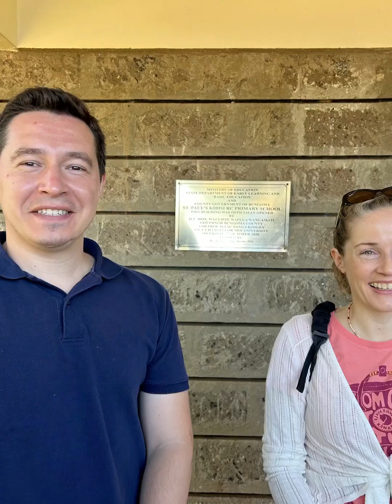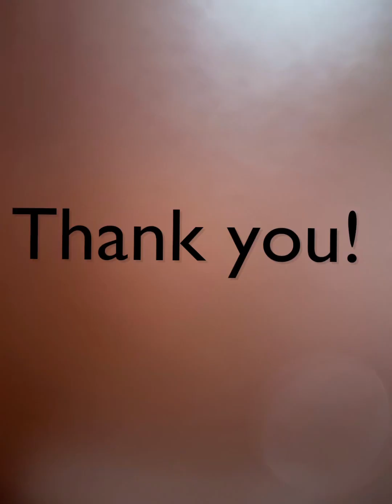Employee volunteering in Making More Health activities with vulnerable communities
Oguz, a colleague from Boehringer Ingelheim Turkey shares on his experiences on what it means to live in informal settlements in Kenya. During a one week travel he visited many Making More Health Centers and interacted with the people